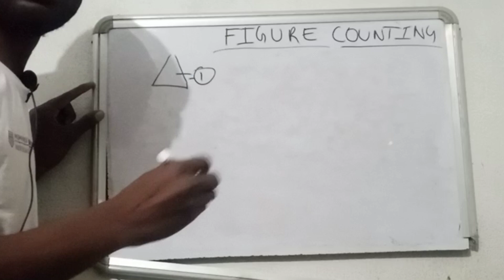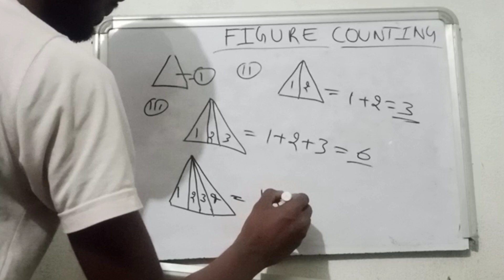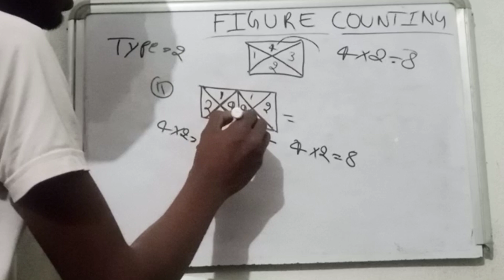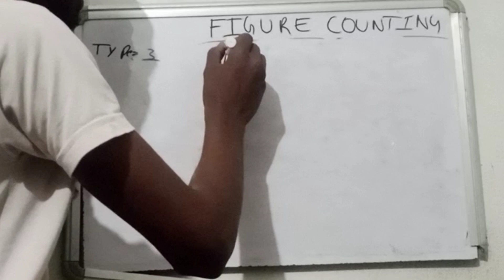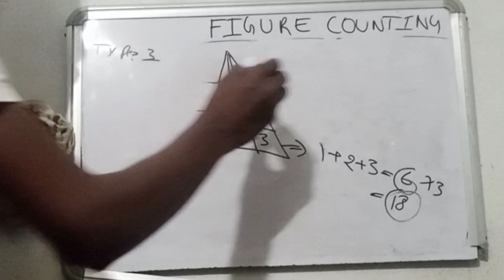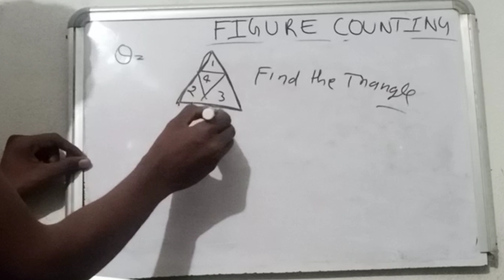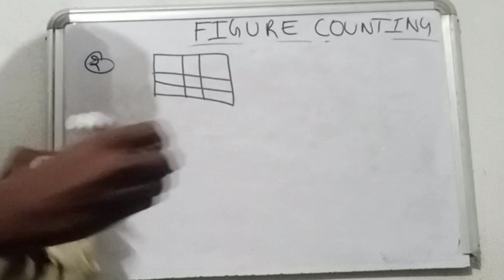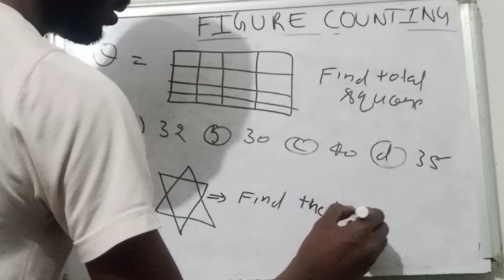Figure counting reasoning class ||Most important quetion figure counting